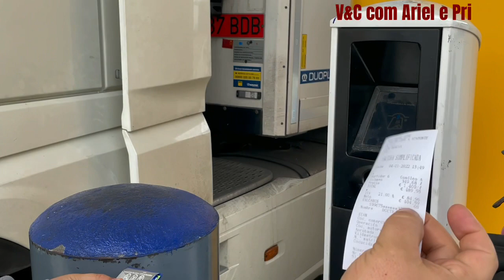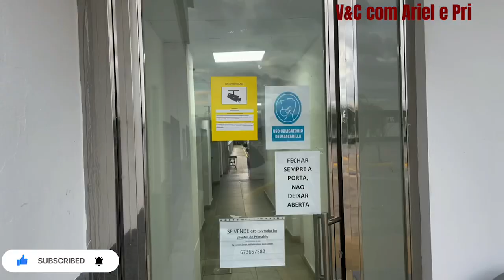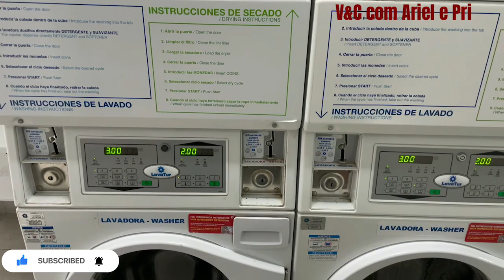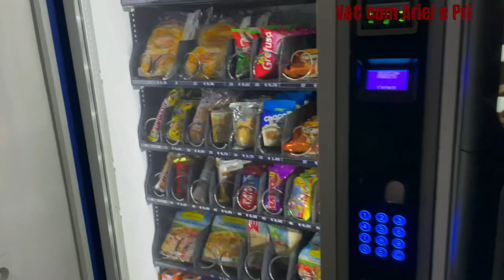PRIMAFRIO EM LÉPE VENHA CONHECER, ABASTECENDO CAMINHÃO #242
PRIMAFRIO EM LÉPE VENHA CONHECER, ABASTECENDO CAMINHÃO
Somos um casal de motoristas de caminhão, que viajamos a Europa inteira, mostrando nosso dia a dia, estradas, historias, mostrando a realidade do motorista de caminhão viajando por toda Europa e ainda com muitas dicas de como ser um motorista de caminhão aqui na Europa, dicas de condução e muito mais. Vivemos e moramos em Portugal, mas a Europa e a Estrada são nossa casa.